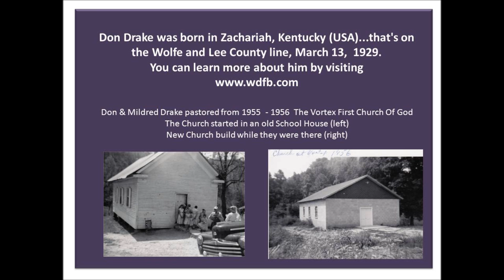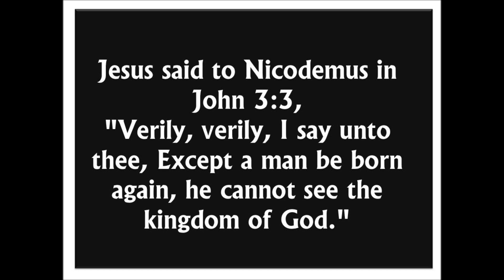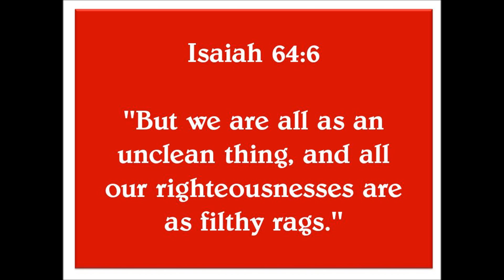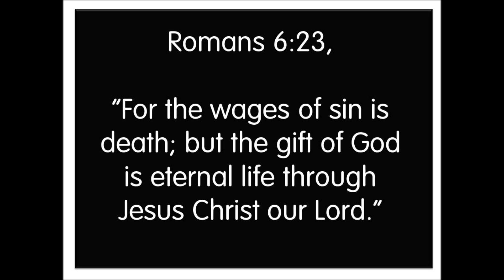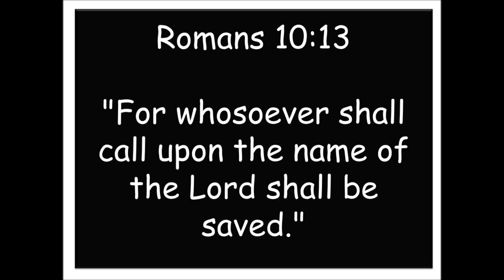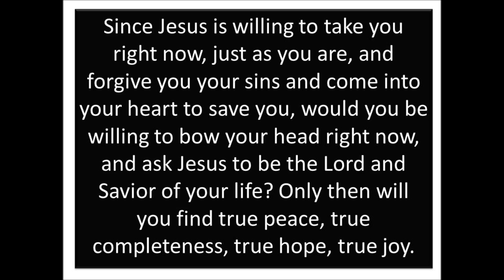Country Preaching by Don Drake "Light And Darkness" Part 2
Country Preaching by Don Drake titled "Light And Darkness" Part 2.  What God Should We Serve" Country Preaching can be heard daily on WDFB Christian Radio.